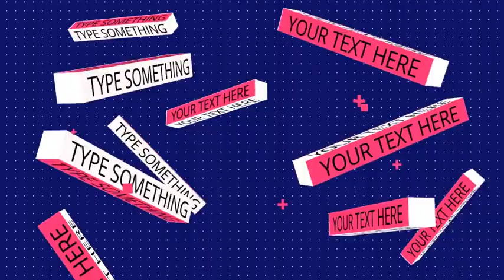3d Box Logo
Logo Placeholder
3 Text Placeholders